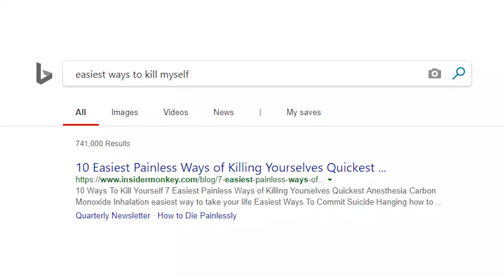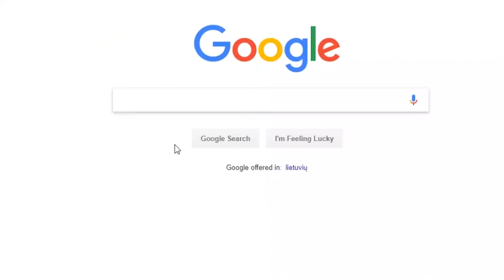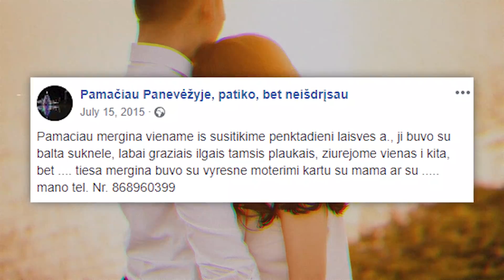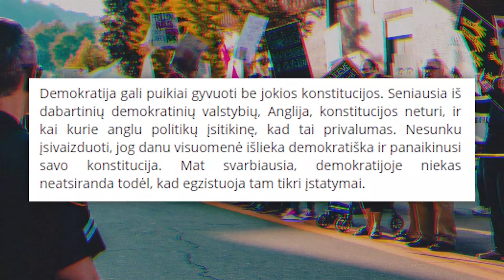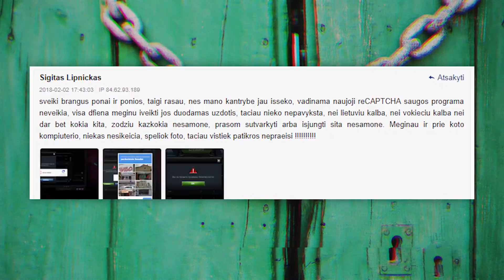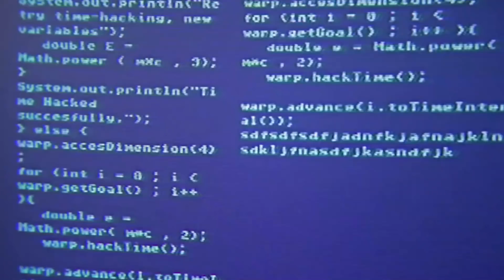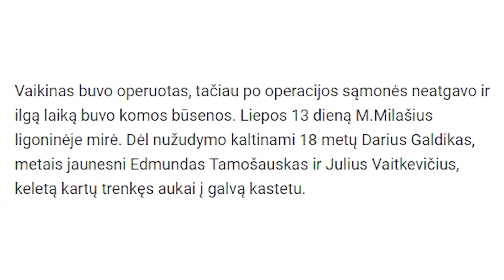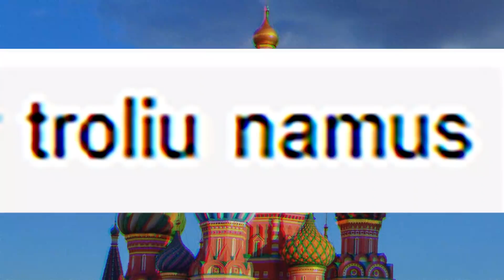REKVIZITAI.LT: GOOGLE - PATS GERIAUSIAS TINKLALAPIS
KANALO METINĖS! Na, ne visai. Kanalas buvo sukurtas 2017-ųjų Birželio 27-ą, BET praėjo lygiai metai nuo pirmojo vaizdo įrašo įkelimo į kanalą! Simboliškai, nutariau apžvelgti mano paties labai pamėgtą lietuviško interneto užkampį - REKVIZITAI.LT atsiliepimus ✌️

❗❗❗OUTRO DAINA❗❗❗

Camera: Canon M50, OnePlus6
Microphone: Blue Yeti, Rode VideoMicro